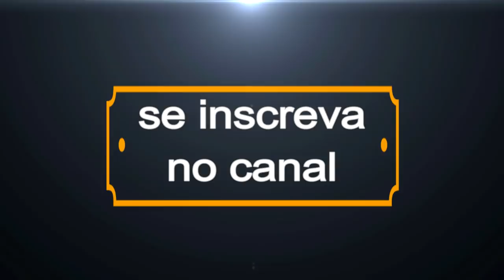🔴 VAMOS LOTAR A PAULISTA